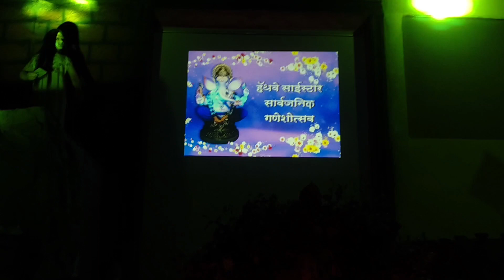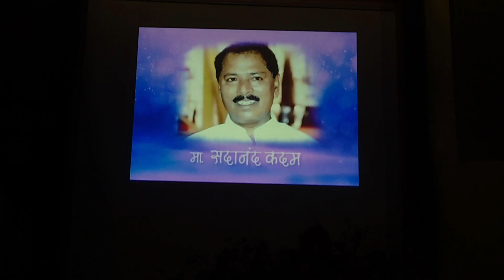Hathway Sai Star Ganpati & Video Show ll kandivali East Thakur Village Ganpati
Hathway Sai Star Ganpati & Video Show ll
kandivali East Thakur Village Ganpati
hathway ganpati